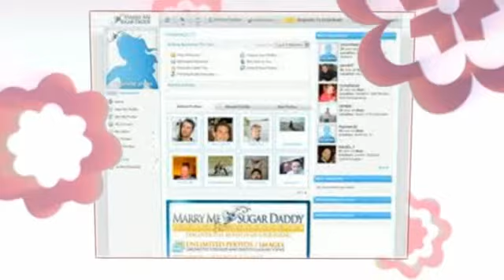How Do I Find A Sugar Daddy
How Do I Find A Sugardaddy